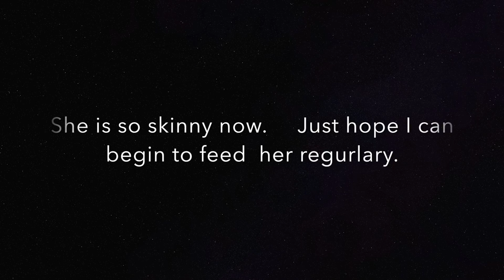Trying to Find and Help Kitty after Denice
This video is about Trying to Find and Help Kitty after Living with Denice.